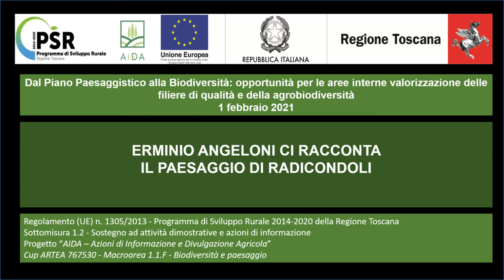Radicondoli Angeloni - AIDA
Progetto "Azioni di informazione e divulgazione agricola A.I.D.A." PSR 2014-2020 della Regione Toscana - Macroarea Biodiversità e Paesaggio